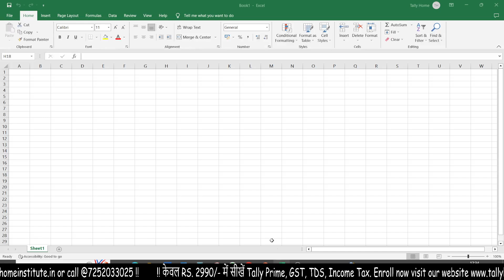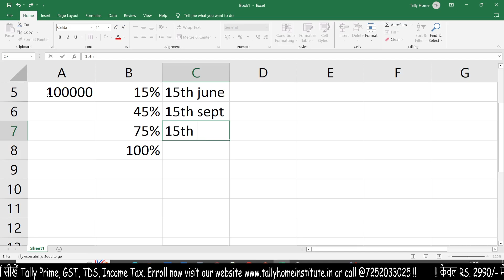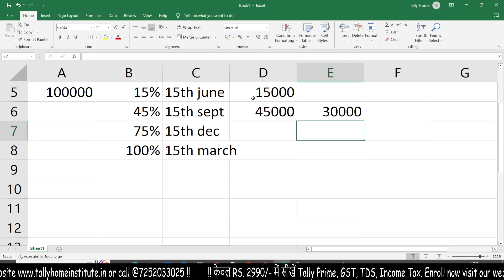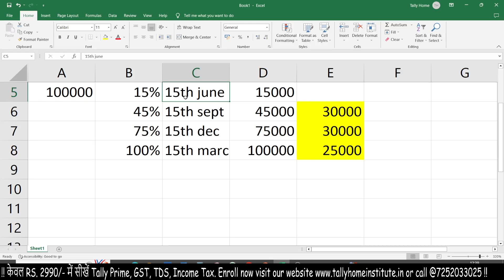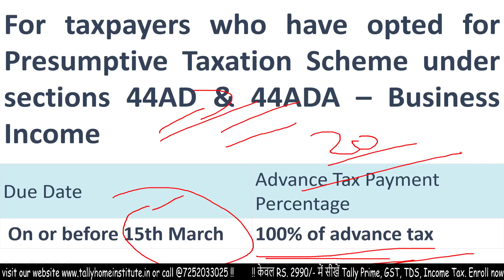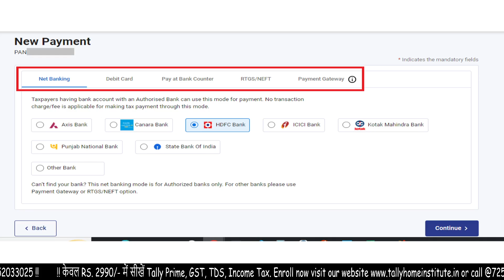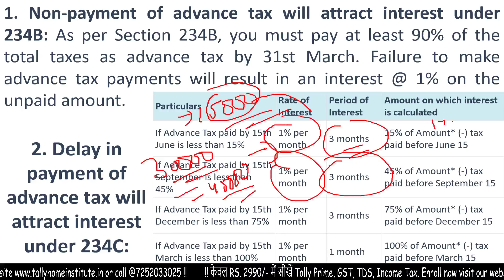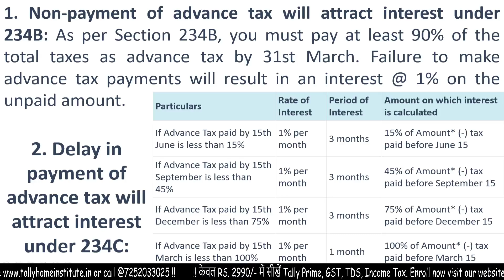WHAT IS ADVANCE INCOME TAX | HOW TO CALCULATE ADVANCE INCOME TAX |HOW TO ADVANCE INCOME TAX PAYMENT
Dear All,
Kindly watch the video for below mentioned topics:
1. what is advance income tax
2. how to calculate advance income tax
3. how to pay advance income tax
4. advance income tax calculation method
5. advance income tax payment method
6. advance income tax claculator
7. interest on advance income tax
8. excel sheet of advance income tax
9. advance income tax for a.y. 24-25
10. advance income tax for f.y. 23-24

(or download the telegram app from play store & search tally home & institute channel name)